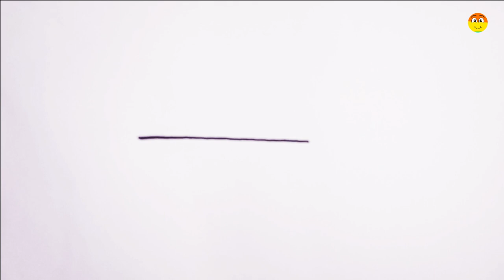How to Draw a Grocery Store, Painting and Coloring for Kids & Toddlers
Let's learn how to draw grocery store step by step, easy drawings for kids.